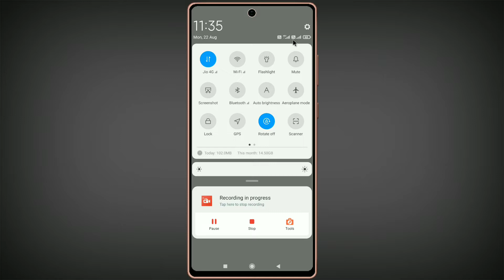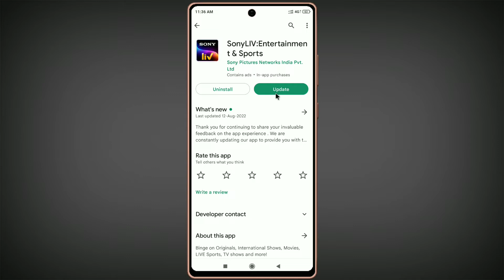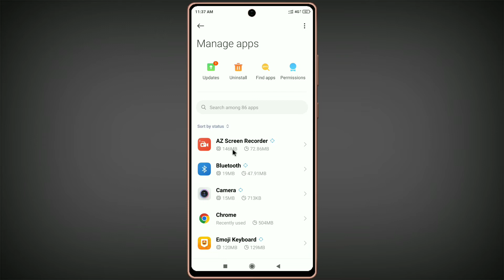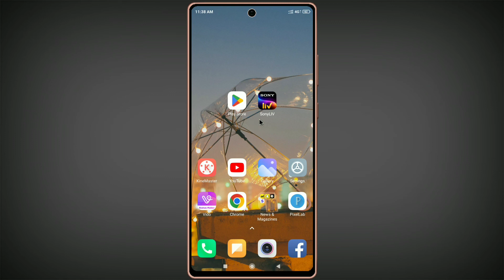Sony Liv App Opne Nhi Ho Raha Hai || Sony Liv App Opening Problem Solved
Your Queries.
1).) Sony Liv App Not Working
2.) Sony Liv App Nhi Chal Raha Hai
3.) Sony Liv App Nhi Khul Raha Hai
4.) Sony Liv App Open Problem